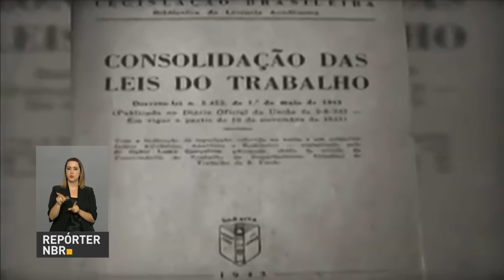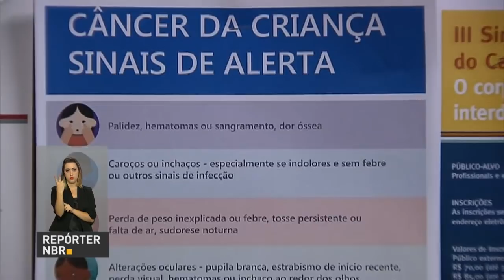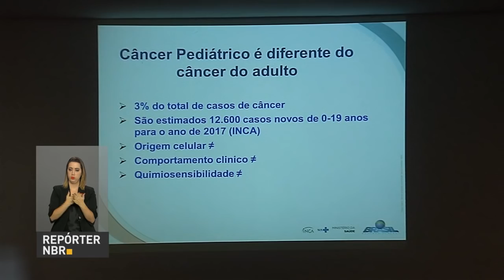Presidente assina MP que disciplina relicitação de contratos do setor de transportes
REPÓRTER NBR 20H - 24.11.16: Presidente Michel Temer assina medida provisória que disciplina promulgação e relicitação de contratos do setor de transportes. E mais:  Temer participou de cerimônia que marca os 75 da Justiça do Trabalho e os 70 anos do Tribunal Superior do Trabalho. Confira também: próximo domingo é celebrado o Dia Mundial de Combate ao Câncer.